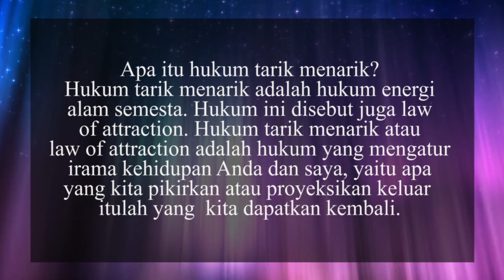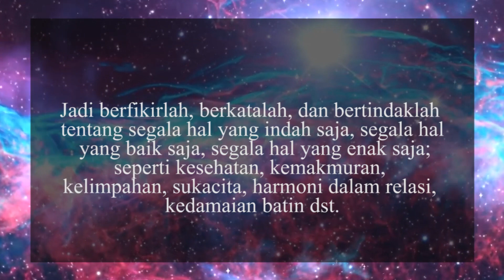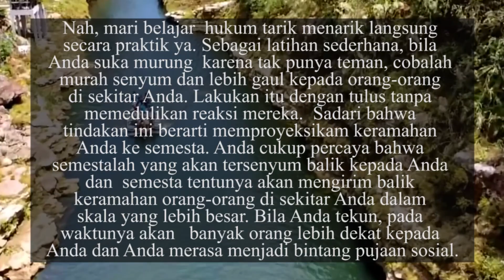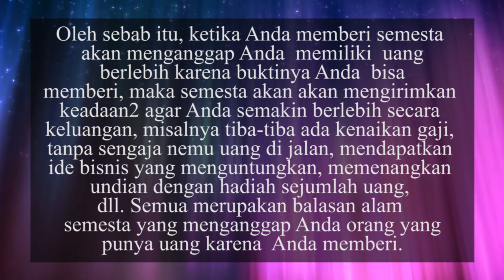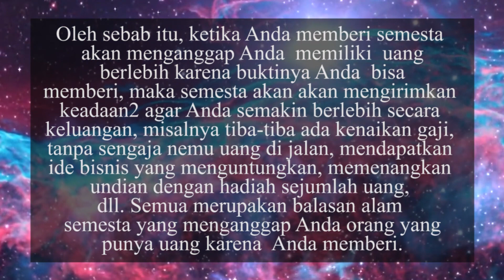Cara Kerja Hukum Tarik Menarik Law of Attraction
Cara Kerja Hukum Tarik Menarik Law of Attraction maupun Cara menggunakan hukum tarik menarik law of attraction  dijelaskan di video ini. Apa itu hukum tarik menarik?  Hukum tarik menarik adalah soal fokus pikiran. Belajar hukum tarik menarik sangat mengasyikkan bila bersumber pada law of attraction coaching yang terpercaya.  Mari belajar sampai anda memahami hukum daya tarik alam yang ajaib ini.